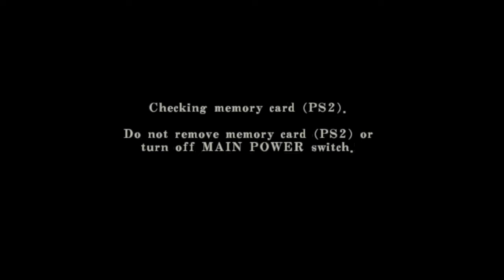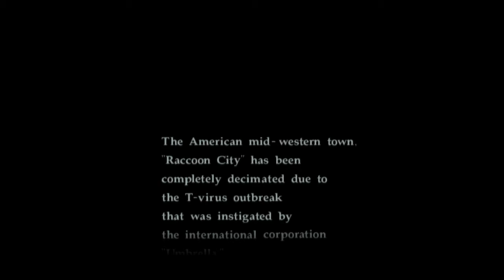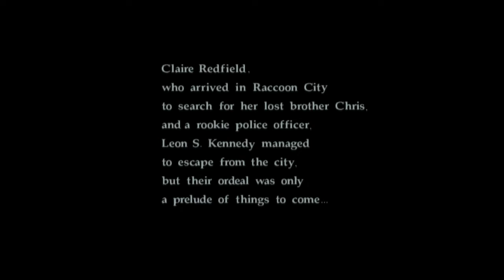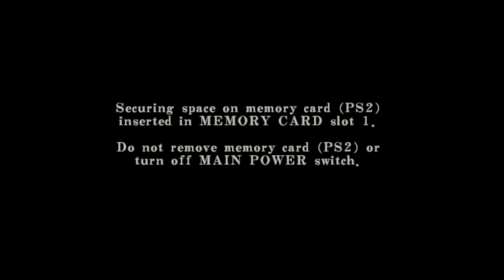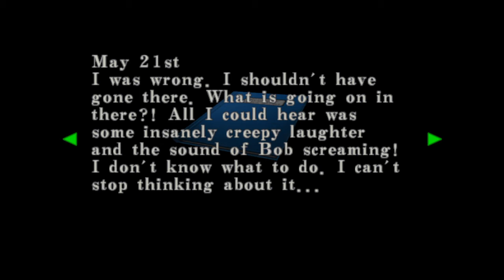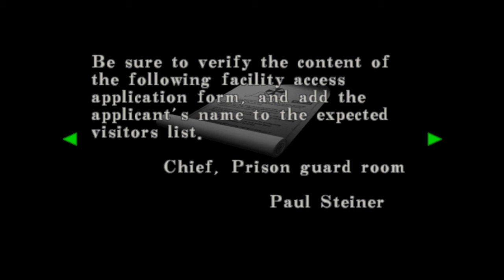RESIDENT EVIL™ CODE: Veronica X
Its been yearsince i played this wonder if i still got it